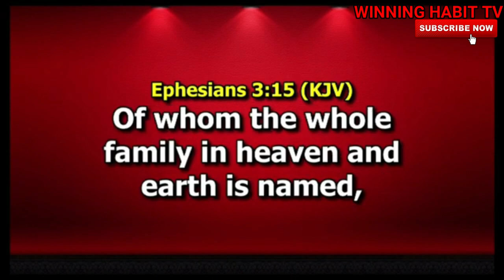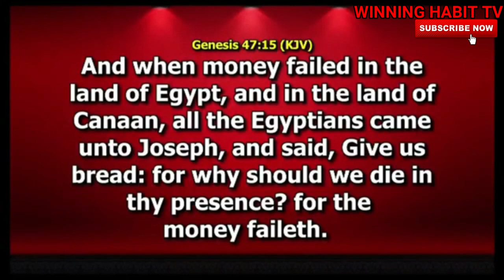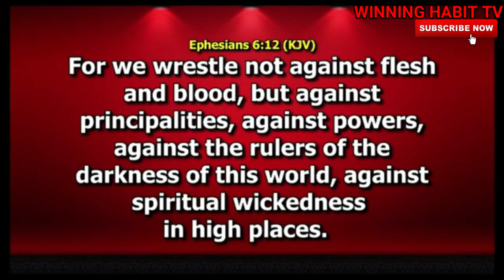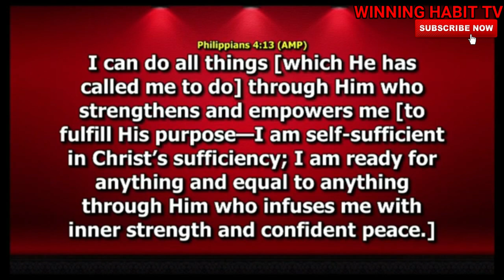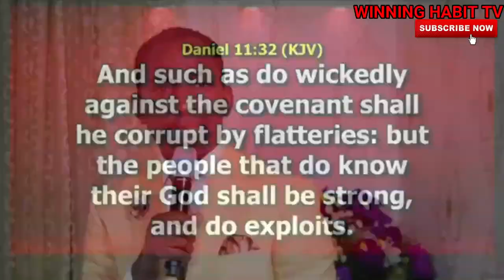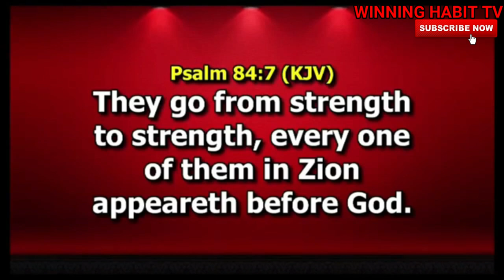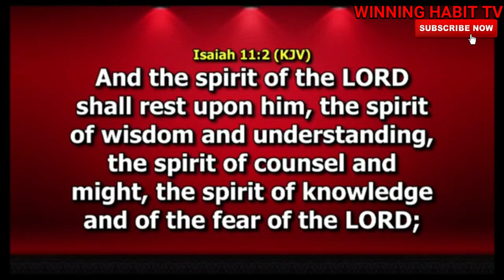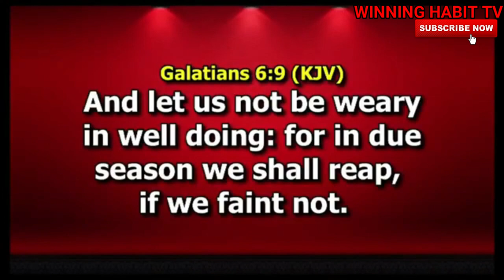SECRETS OF INNER SPIRITUAL STRENGTH | DR PASTOR PAUL ENENCHE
TOPIC : SECRETS OF STRENGTH

1) This video or audio has no negative impact on the original content
2) This video is for teaching purposes only
3) I only used bits and pieces of videos to help with the story where necessary.

Category
People & Blogs
License